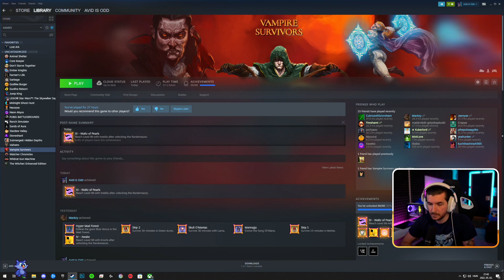Egy kis levezetés, hogy tudjak aludni - Vampire Survivors #19 (2022 #98)